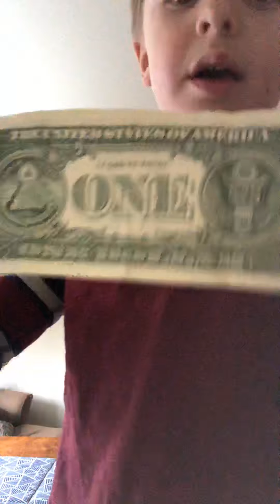Who knows me better